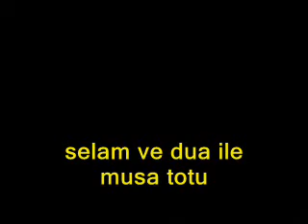hz. Hamza yer agliyorudu